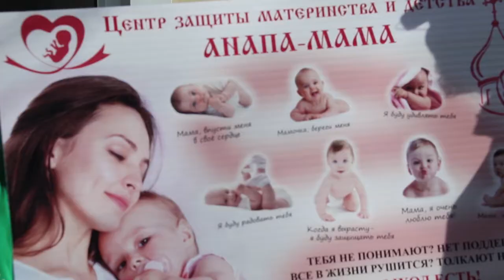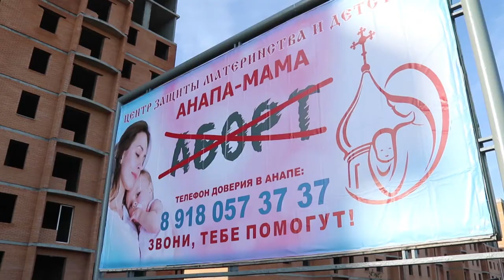В Анапе прошел автопробег против абортов